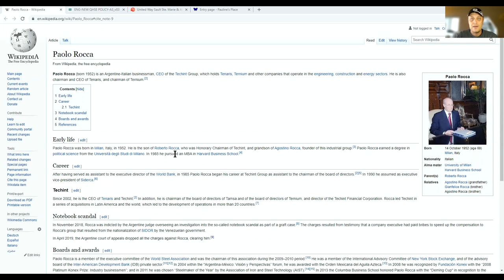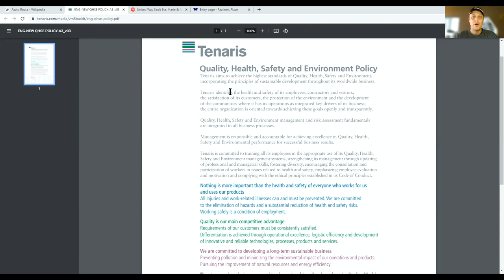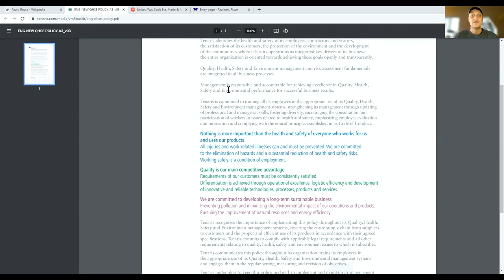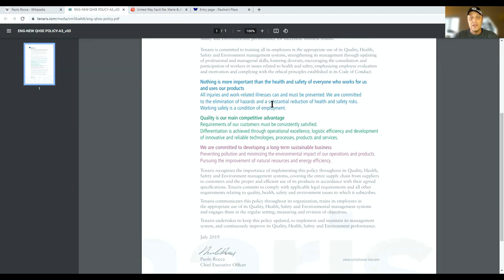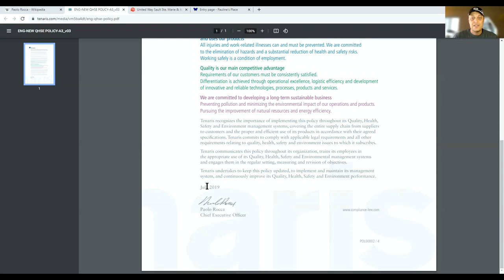Tenaris CEO Paolo Rocca and the Tenaris QHSE Policy review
Introducing our CEO Paolo Rocca and a quick review of the Tenaris Quality, Health Safety and Environment Policy.

Work safe everyone! It is a condition of employment!

**Paolo was 'assistant' to the executive director of the world bank**

Outro song from the DropkickMurphys - Workers Song